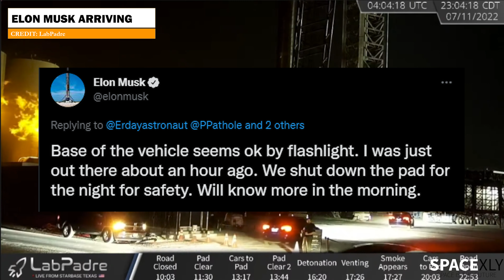Elon Musk Reacts to Booster 7 Anomaly and Inspected the site | SpaceX Updates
Following yesterday's Booster 7 anomaly during testing, let us look at Elon Musk's reactions to it and how he accessed the launch site.
Credit: LABPADRE, RGV AERIAL PHOTOGRAPHY.